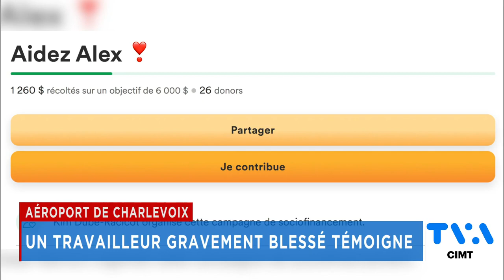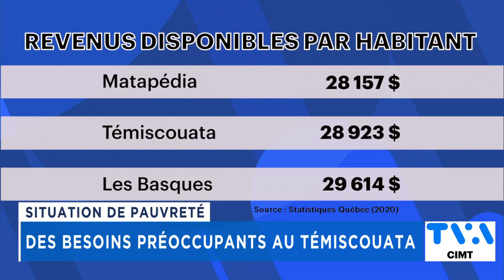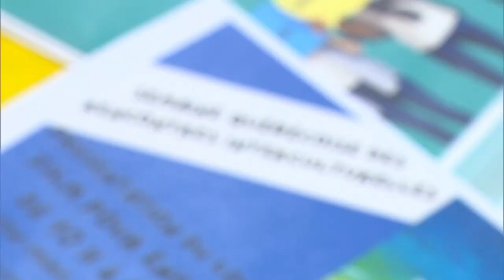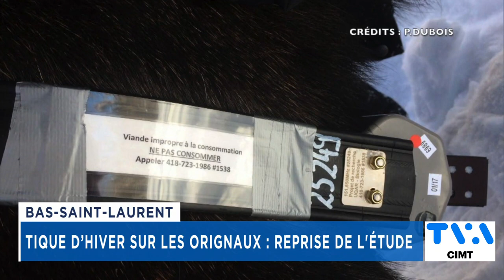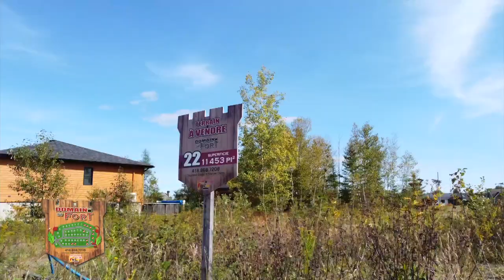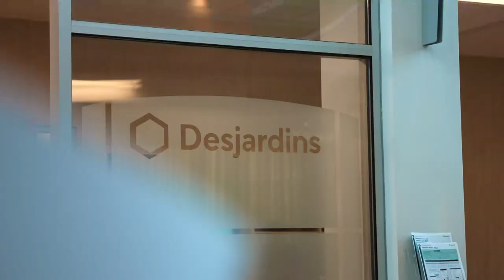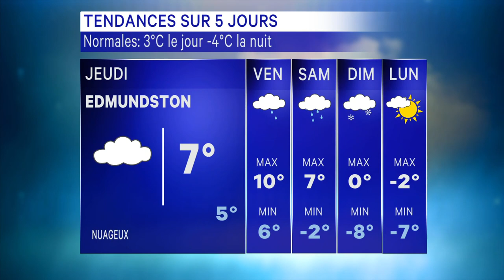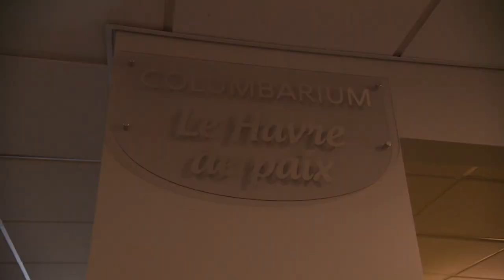TVA Nouvelles CIMT 18h 8 novembre 2022